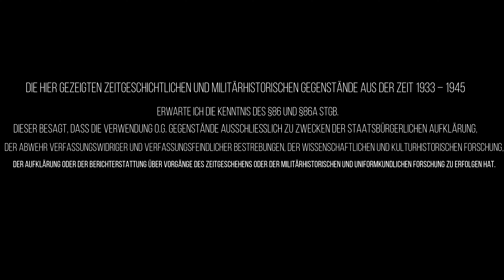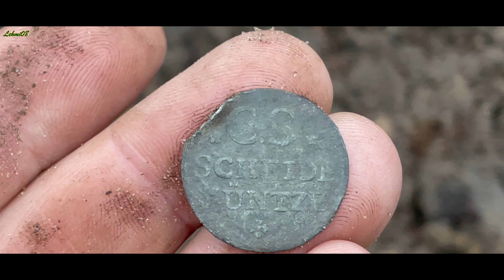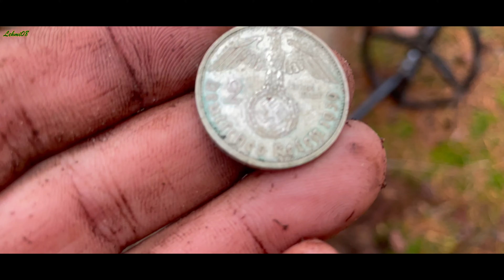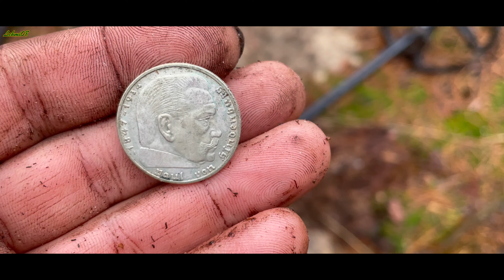Fette Silbermünze und wieder Wehrmacht-Ausrüstung..Lehmi08.I.L.N.Z.H.Teil 17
Bei der Schatzsuche​​ nach vergrabenen Relikten
im Wald haben wir mit dem Metalldetektor​​ viele spannende und alte Gegenstände gefunden. Das Sondeln​​ in den Wäldern von Deutschland ist verboten.. Deshalb sind alle hier gezeigten Videos außerhalb von Deutschland gedreht worden.Ich Distanziere mich in jeder Form vom rechtem Gedankengut,die hier gezeigten Symbole dienen lediglich der staatsbürgerlichen und geschichtlichen Aufklärung.

Musik von Lesfm auf Pixabay

Musik von GeriArt auf Pixabay